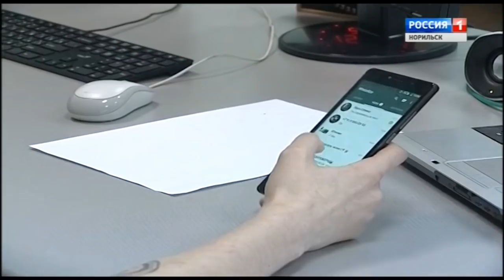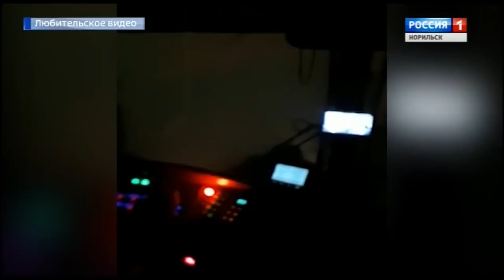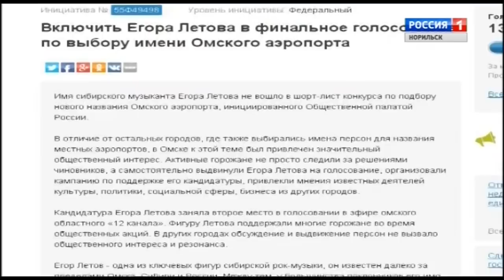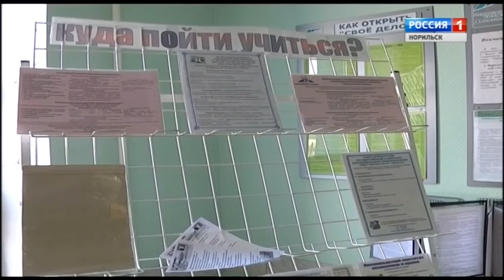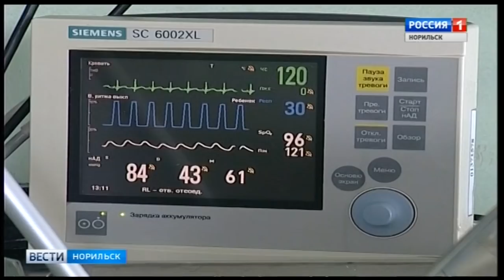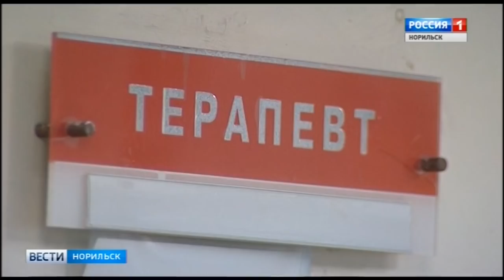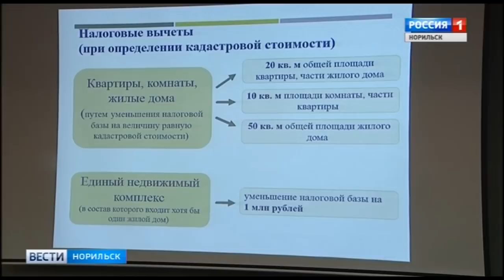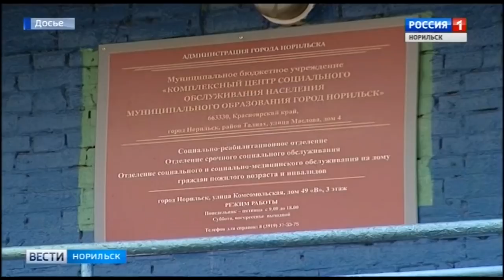Вести Норильск 20 ноября 2018 (вторник)